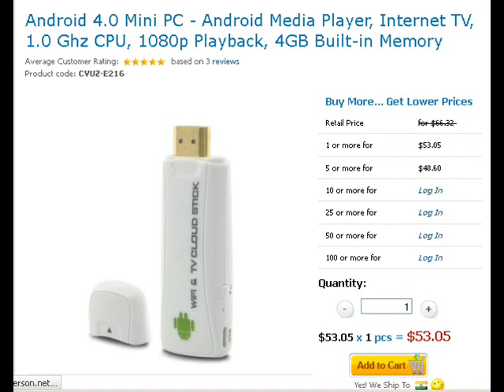Android 4.0 Mini PC - Media Player, Internet TV, 1.0 Ghz CPU, 1080p Playback, 4GB Built-in Memory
The Android 4.0 Mini PC is a computer packed into a tiny USB drive. It fits in the palm of your hands, but it has a processor, RAM, built-in storage, and I/O ports, and turns your TV set into an Android PC instantly!

Simply stick the Android 4.0 Mini PC into the HDMI port on your TV and you will be able to do everything you do with your tablet! Chatting through the Twitter app? Sure! Downloading and Playing Android games on your large screen TV? Of course! Watching an inspirational TED presentation? Not a problem! The Android Mini PC lets you experience the latest Android operating system in a newer, bigger way!

In addition to bringing all Android apps to you on your TV, the Android Mini PC will greatly enhance its multimedia capabilities. It allows you to get access to thousands of FREE videos, TV and Radio stations, both local and international. Watch your favorite youtube videos, access streaming music or videos, and if this is not enough, simply stick in a USB drive and the Android Mini PC will play your movies/music on it!

With the Android 4.0 Mini PC, now you have one more option to entertain yourself and the guests at home. Offered at an amazing wholesale price, this item is now in stock for single or bulk purchase.

■Android Media Player with 1.0 Ghz CPU
■Supports both Wired/Wireless USB mouse and keyboard
■4GB built-in memory to store your favorite multimedia files
■Internets TV, youtube videos, Android games/apps on your TV
■Supports Adobe Flash Playback
■Supports WiFi N high speed internet transfer
■Way smaller than other Android Media Players on the market!
Manufacturer Specifications
■Chipset: TCC8925 CORTEX-A5
■CPU: 1.0 Ghz
■RAM: 512MB
■Wifi: IEEE 802.11b/g/n
■Media Formats:
- video:MPEG2, 4, AVI, WMV, MKV, MOV, RM, RMVB etc full formats
- Audio:MP3, ACC, OGG, WMA, WAV, M4A, APE
■Max Resolution Video Playback: 1080HD
■Operating System: Android 4.0
■Connections: HDMI,USB
■Dimensions: 85x25x15mm
■Certification: CE, FCC, RoHS

Product Notes
■This Android Media Player will turn on automatically by plugging the power adapter. To turn it off, simply unplug the power adapter.
■No software installation is needed. It's plug and play device.
■You can use a wireless mouse receiver and control this Android Media Player with your wireless mouse.
■The Android OS version on this device cannot be upgraded or flashed and any attempts to modify the default OS will void the warranty. As a wholesaler, Chinavasion provides no software support, advice, or training regarding the Android operating system and software.

Package Contents
■Android Media Player
■Power Plug
■USB Cable